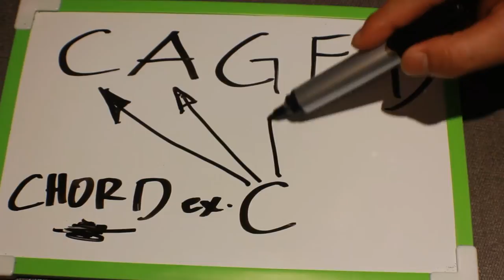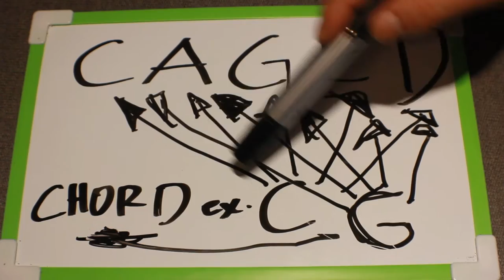Tagalog Guitar Lesson : Ano Ang Chords shapes base sa CAGED System?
Alamin natin!
Learning Guitar tagalog version.
Video for our Pinoy friends who want to learn Guitar lesson.